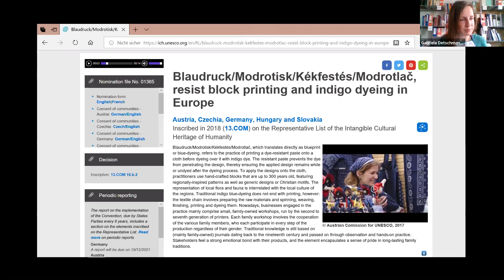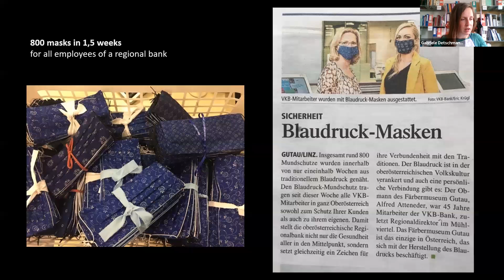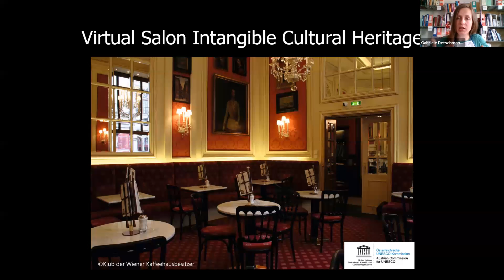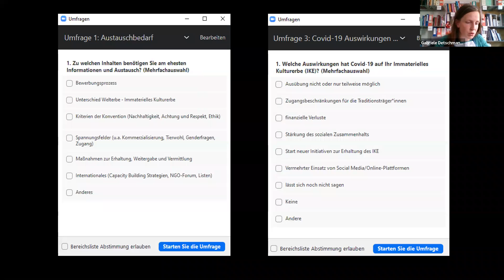14th Ann. Meeting of South-East European Experts Netw on Intangible Cultural Heritage in emergencies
Responding to the COVID-19 pandemicAddressing questions of ICH and resilience in times of crisisOnline, 26 June 2020

Video presentation delivered by Ms. Gabriele Detschmann, representative of Austria